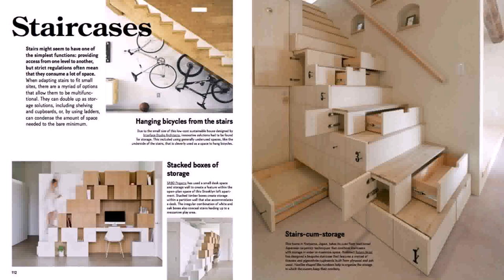Interior Design For Small House With Stairs - Gif Maker DaddyGif.com (see description)